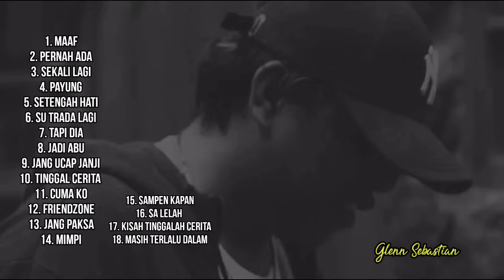GLENN SEBASTIAN FULL ALBUM TERBARU • MUSIK INDONESIA TIMUR 2023 !!!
*Helo Bruda❤️

⏭️ SEMOGA TERHIBUR

Sekian
Okay Mancaap🤞

@copyright by FKD MOROTAI MUSIK

🖐️ Tag 🖐️